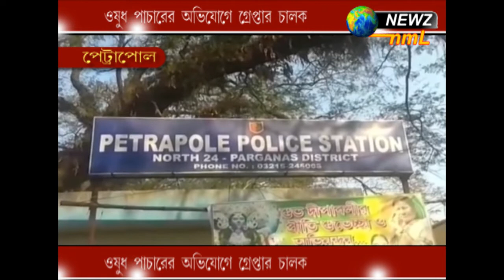ওষুধ পাচারের অভিযোগে গ্রেপ্তার চালক